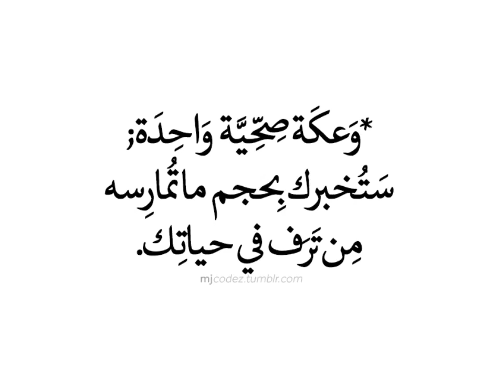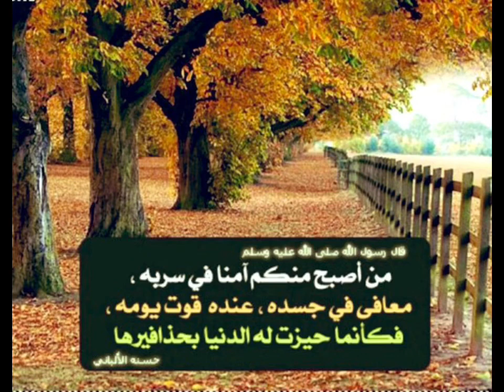كفاح العادة السرية لحظة بلحظة # ١٢ قارن الصورة برضى رب الأرض و السماوات